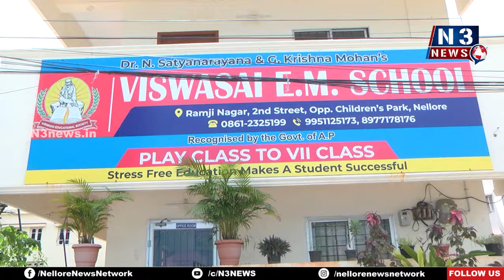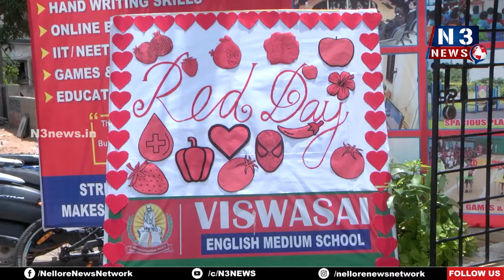విశ్వ‌సాయి స్కూల్లో ఘ‌నంగా రెడ్ క‌ల‌ర్ డే వేడుక‌లు | Viswasai school | Red colour day celebration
- రెడ్ క‌ల‌ర్ డ్ర‌స్స్ ల‌తో ఆక‌ట్టుకున్న చిన్నారులు
- విద్యార్థుల‌కి రెడ్ క‌ల‌ర్ ఫ్రూట్స్ పై అవ‌గాహ‌న క‌ల్పించిన ఉపాధ్యాయులు